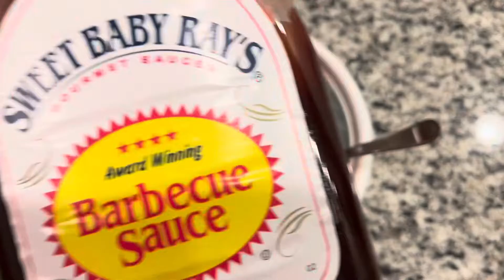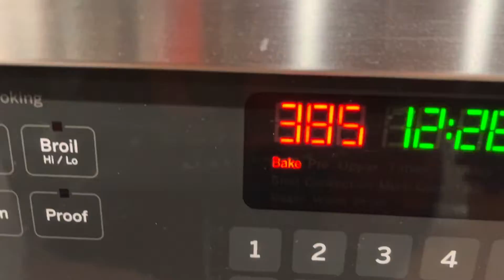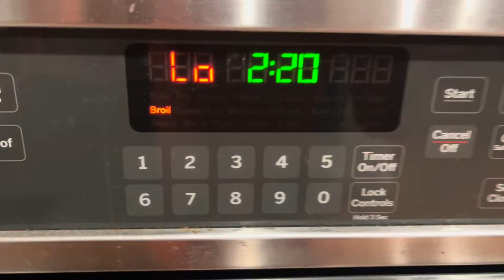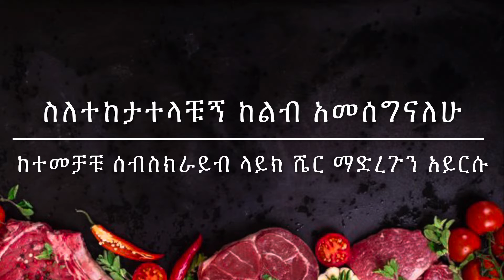ምርጥ የበሬ ጉድን አሰራር በቤታችን | How To Make Delicious Beef Rib At Home